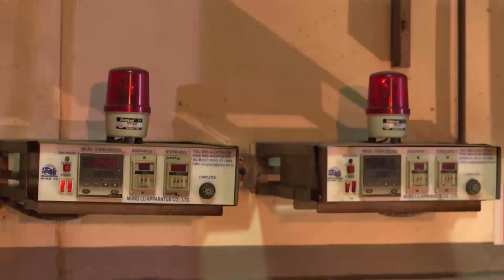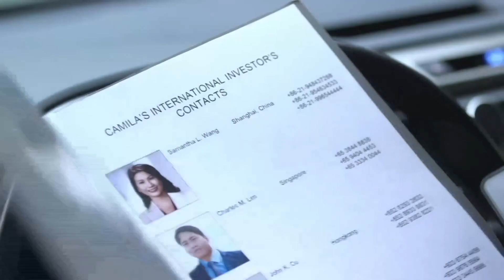Daniela at Hector, pinasabog ang factory ng Camila | Kadenang Ginto (With Eng Subs)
The head operator of Camila Sardines' factory announces to the employees that Romina (Beauty Gonzalez) is the one to blame for the explosion. (With English Subtitles)

Episode 328 - January 10, 2020 Cast:
Dimples Romana (Daniela) / Joko Diaz (Hector)